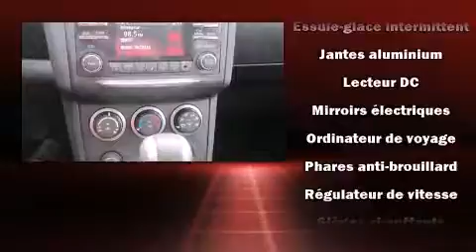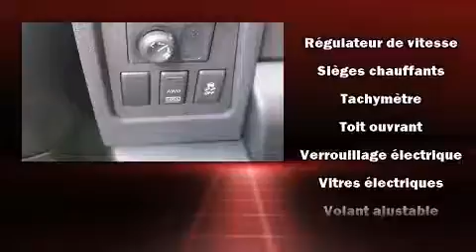2012 Nissan Rogue SV AWD in Montreal, QC H2H 2L9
Nissan Gabriel Plateau
4777 Rue Iberville

Nous avons tout un sp��cial sur le Nissan Rogue 2012. Sous le capot on retrouve un moteur 4 cylindres d��veloppant plus de 170 chevaux, ce qui vous offre une exp��rience de conduite confortable et fiable. Parmi les principales caract��ristiques on retrouve des phares antibrouillard, l'ouverture automatique de la glace du conducteur, des essuie-glaces intermittents, un ordinateur de bord, un afficheur de la temp��rature ext��rieure, une banquette arri��re �� dossiers rabattables s��par��s, galerie de toit, et un climatiseur. Vous et vos passagers appr��cierez la sonorit�� de la cha��ne st��r��o, qui comprend une lecteur CD et une connexion MP3, commandes audio sur le volant, et 4 haut-parleurs parfaitement positionn��s. Nissan a mis la s��curit�� des occupants au coeur de ses pr��occupations avec les ��quipements suivants: coussins gonflables �� l'avant, coussins gonflables lat��raux �� l'avant, syst��me antipatinage, syst��me d'assistance au freinage, appuis-t��te avant anti-coup de fouet, la mise hors de fonction du syst��me d'allumage, et freins �� disque aux 4 roues avec antiblocage. Le syst��me �� traction int��grale am��liore la stabilit�� en toutes circonstances. Notre ��quipe de professionnels offre un accueil chaleureux ainsi qu'une ambiance d'achat sans pression. Nous vous aiderons �� trouver le bon v��hicule au prix qui respecte votre budget. Prenez quelques instants pour effectuer un essai routier!